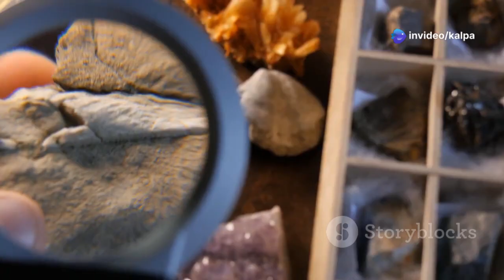Meet Koleken: The Tiny-Armed Dinosaur of Patagonia!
Dive into the fascinating world of dinosaurs with our latest discovery: **Koleken inakayali**, the tiny-armed carnivore from prehistoric Patagonia! Unearthed from Argentina's La Colonia Formation, this newly identified abelisaurid offers fresh insights into dinosaur evolution just before the mass extinction event. Join paleontologist Diego Pol and his team as they reveal how Koleken thrived alongside creatures like the famous Carnotaurus. Learn about its unique features, including its bizarrely short arms and formidable bite. This 9-minute video combines expert commentary with captivating visuals, including stunning fossil images and reconstructions.

OUTLINE:

00:00:00 A New Giant Awakens in Patagonia
00:01:27 Who is Koleken inakayali?
00:02:27 Unearthing Koleken's Bones
00:03:42 The Peculiar Case of Koleken
00:05:08 Koleken and its Relatives
00:06:16 A Dinosaur's Dilemma
00:07:17 A Southern Hemisphere Story
00:08:17 Why Every Fossil Matters